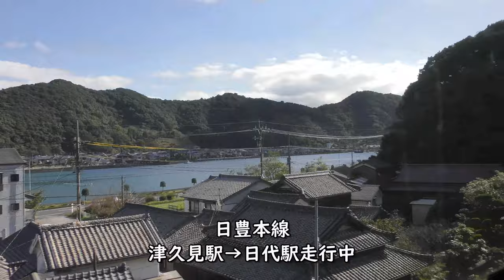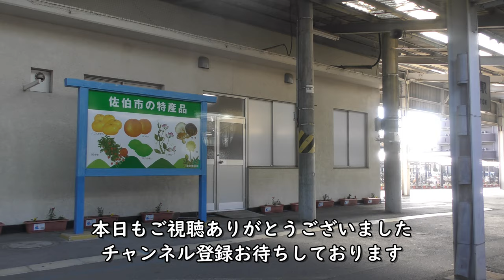【車窓：日豊本線】にちりん3号津久見～佐伯／JR九州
JR九州日豊本線の宮崎空港行き特急にちりん3号より撮影した幸崎駅発車～臼杵駅到着までの進行方向左側車窓です。787系6両編成の3号車自由席ボックス席より撮影しています。

Everyday Update!